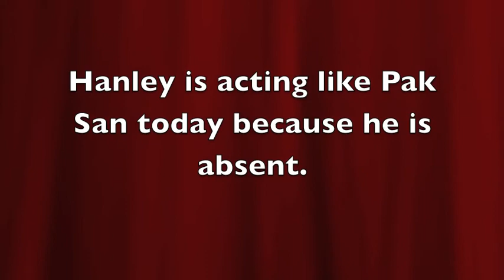A Pak San a day, keeps the scientist away!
Here is a movie about a day in the life of Pak San! Hanley is acting as Pak San in the movie. It's kinda' funny.